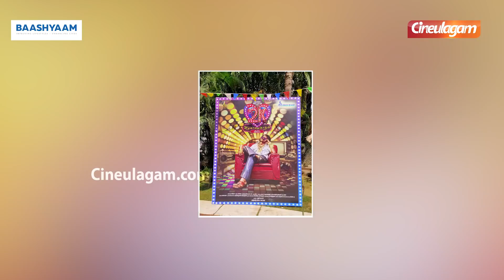சரவண ஸ்டோர் Legend அண்ணாச்சி செம்ம மாஸ் Fight.... | Saravana Stores Owner Movie Scene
Saravana Store Annaachi new movie stills...watch the video to know more...